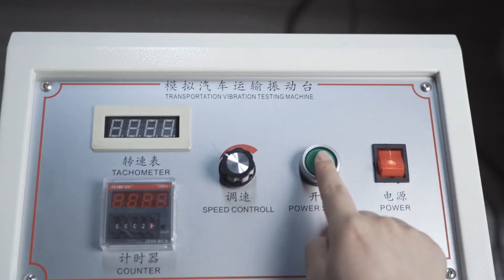Joyroom mechanical car phone holder for air vent JR ZS259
Do you like to feel confident on the road and always use navigating units? If so, you need a tested and reliable car holder. The ideal solution may be Joyroom JR-ZS259. It has been made of best materials for high durability and stable phone grip. Additionally it can be rotated in the range of 360° - thus you can set a perfect inclination angle for good visibility. The holder itself looks very simple and classic, and in effect matches most car interiors.